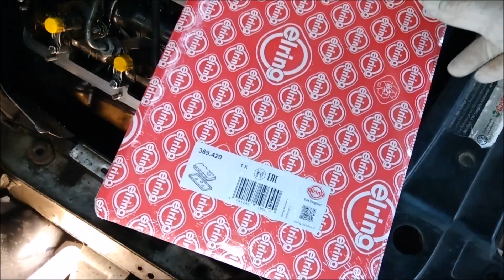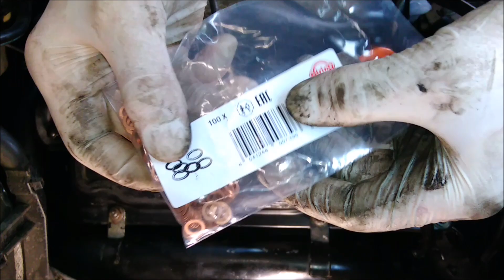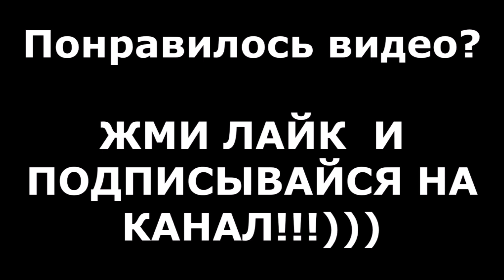ЗАМЕНА ПРОКЛАДОК КЛАПАННЫХ КРЫШЕК / AUDI A6 2.5TDI 2003 / VALVE COVER GASKET REPLACEMENT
ТЕЧЬ МАСЛА ДВИГАТЕЛЯ. ЗАМЕНА ПРОКЛАДКИ КЛАПАННОЙ КРЫШКИ.
ТЕЧЬ ТОПЛИВА В РАЙОНЕ ФОРСУНОК. ЗАМЕНА ШЛАНГОВ ОБРАТКИ ТОПЛИВА. ЗАМЕНА УПЛОТНИТЕЛЬНЫХ ШАЙБ ШТУЦЕРОВ ОБРАТКИ.
Сегодня в видео рассмотрим процесс замены прокладок клапанных крышек на автомобиле АУДИ А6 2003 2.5ТДИ AUDI A6  2.5TDI. Данная проблема довольно часто встречается на модификациях v-образных дизельных двигателей объёмом 2.5 литра. Причина проста и банальна - резиновые прокладки, установленные между клапанной крышкой и ГБЦ со временем "дубеют", растрескиваются, перестают выполнять свою функцию - как следствие, моторное масло начинает вытекать наружу. В клапанной крышке имеются отверстия для установки топливных форсунок. Уплотнительные сальники форсунок впаяны в клапанную крышку. И эти сальники, как и прокладка клапанной крышки, также склонны пропускать масло при потере эластичности рабочей поверхности сальника. В этом случае придётся заменить клапанную крышку полностью. На данном автомобилей такой проблемы не обнаружено - клиент вздохнул спокойно)))
Для снятия клапанной крышки понадобится открутить от форсунок трубочки-выходы под шланги обратки топлива. Они зажаты при помощи штуцера под головку 10 мм. При установке этих элементов на место обязательно использовать новые уплотняющие шайбы - 2 на каждый штуцер. Зажимаем штуцер обратки усилием 10 Nm.
Гайки крепления клапанных крышек также зажимаются таким же усилием - 10 Nm.
Перед установкой клапанной крышки на посадочное место обязательно хорошо вычистите и обезжирьте плоскости прилегания, в уголки крышек распредвала, которые прижимаю крайние шейки, нанесите по небольшой капельке герметика. Затягивание резьбовых элементов крепления клапанной крышки начинайте от центра, продвигаясь к краям.
И, конечно же, не забудьте развоздушить топливную систему после ремонта, а уже после - пробуйте стартовать двигатель.
Операции, показанные в видео, идентичны на следующих автомобилях:
AUDI A6 quattro (4B2/4B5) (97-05) AKE 2.5 TDI 132 kW(179 PS) 4000 1/min 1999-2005
AUDI A6 quattro (4B2/4B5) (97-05) BAU 2.5 TDI 132 kW(179 PS) 4000 1/min 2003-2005
AUDI A6 quattro (4B2/4B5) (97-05) BDH 2.5 TDI 132 kW(179 PS) 4000 1/min 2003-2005
AUDI Allroad (4BH) (00-05) AKE 2.5 TDI 132 kW(179 PS) 4000 1/min 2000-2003
AUDI Allroad (4BH) (00-05) BAU 2.5 TDI 132 kW(179 PS) 4000 1/min 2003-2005